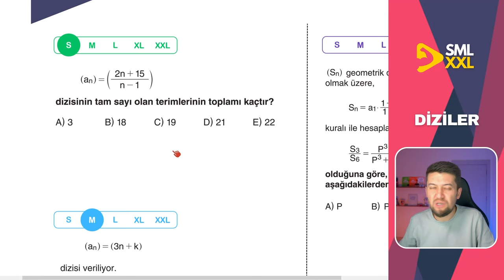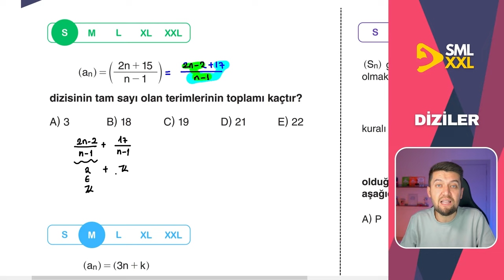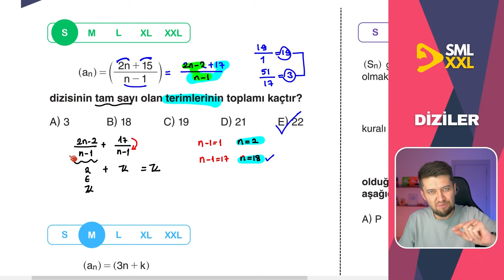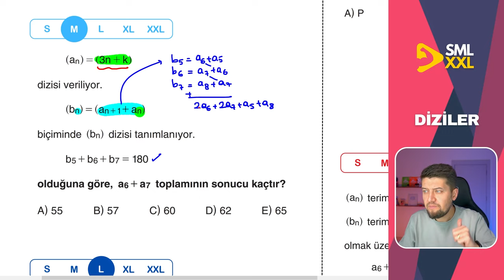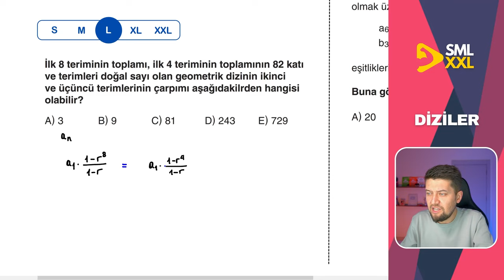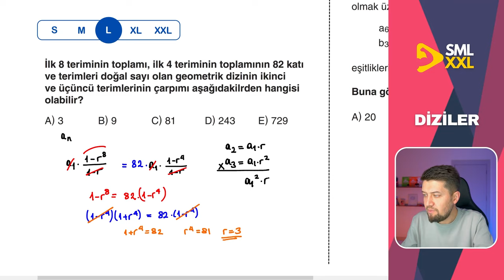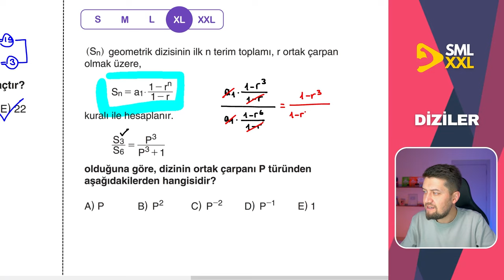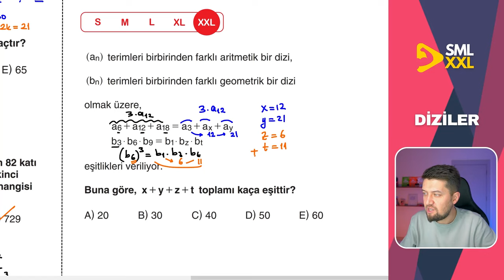SML - XL - XXL | DİZİLER Soru Çözümü | Kolaydan ZORA 🚀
ayt matematik konularından "DİZİLER" konusundan toplamda 5 adet kolaydan zora sıralanmış soru çözümü yapıyoruz. Small Medium Large X-Large ve XX-Large sorularla düzey düzey tüm zorlukları tadacaksın. Hemen altta da ücretsiz PDF indirebileceğin bi tane link var. Onun altında da kanalımda yaptığım birbirinden kaliteli içerikler var, ihtiyacın olur!

Başarılar Dilerim
Sml Hoca